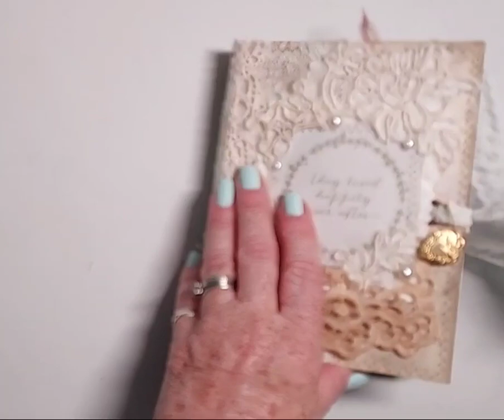Handmade Engagement/Wedding Junk Journal SOLD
Help to celebrate an engagement or wedding with this handmade vintage-look journal.   It makes a perfect gift for the bride to be or for a couple. The cover features layers of vintage laces, including  200 year old eyelet from Italy, vintage appliques, vintage heart charm, faux pearls, vintage quilt piece, and a lace tie closure. The journal features a layered lace envelope that can be used in the journal for a special note or keepsake, or separately as a card or gift card holder. Includes decorated tags and notecards, small envelope for tiny keepsakes, lace pocket with description of wedding tradition (something old, new...), coffee and tea stained pages, lace embellishments, vintage music pages, mini removable planning pad, fold out page with pocket, collage pages,  decorated folio with notepapers, and vintage wedding images.  Use for documenting memories, planning, space for photographs and small pockets for keepsakes.  Contains 44 pages for writing (most lace edged) with journaling prompts including how we met, first date, the proposal and more.  Journal is 6 inches tall and 4.5 inches wide with a one inch spine. Only one available. Not all pages are shown. This journal is handmade and intended to have a vintage handmade look. The journal comes gift wrapped in brown kraft paper tied with twine.